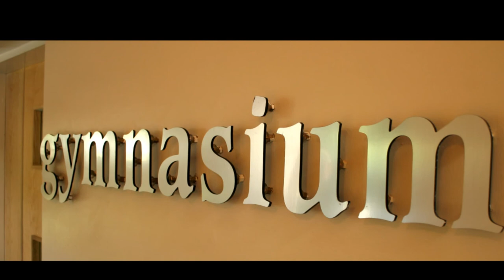Brynteg Movie.wmv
Brynteg is a five star resort set in the foothills of Snowdonia, North Wales.  Offering an unrivalled level of exciting facilities for the whole family, supported by a ' Go Active' programme.

Very much a family park, your children or grandchildren will have fun & make new firends